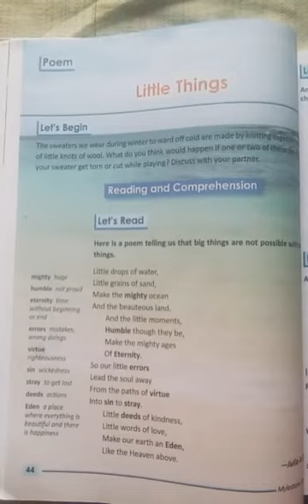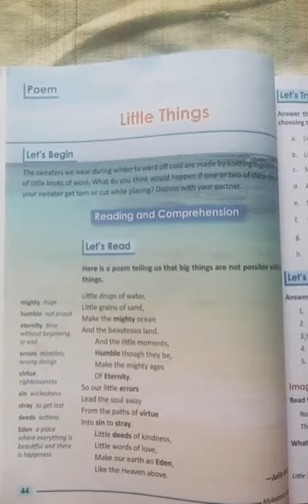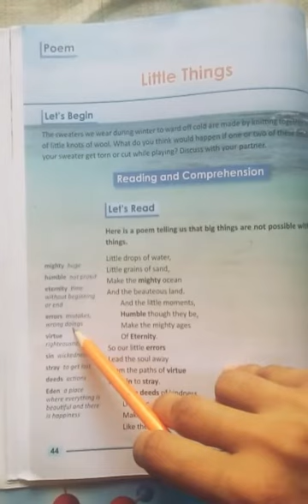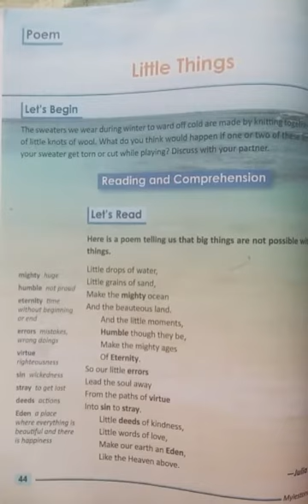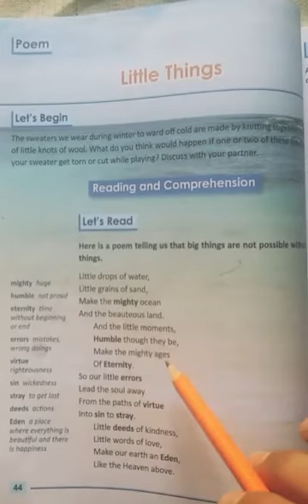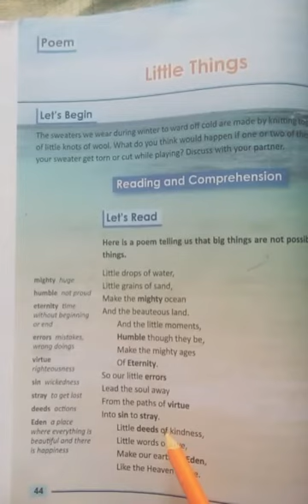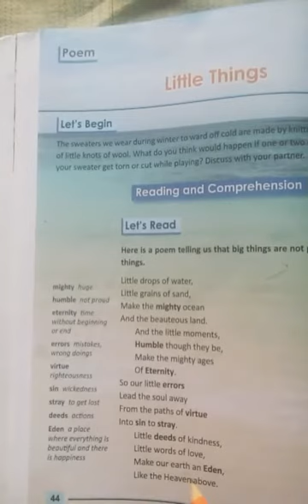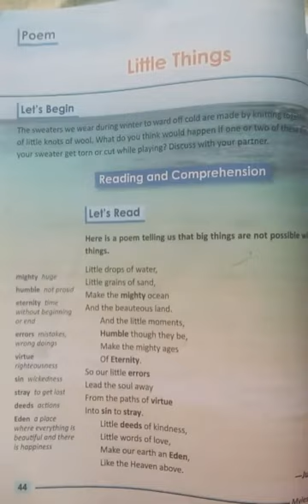Class 5 Poem:'Little Things'